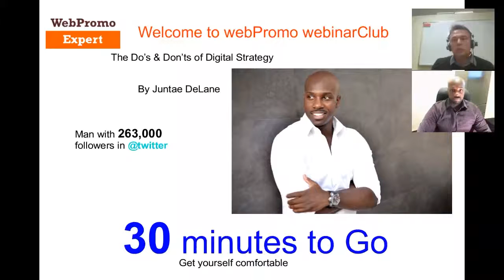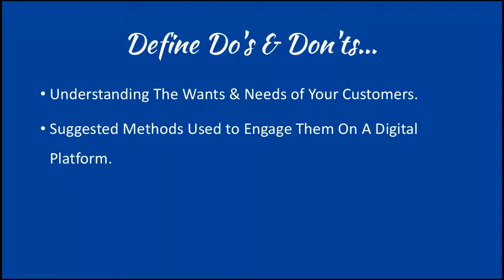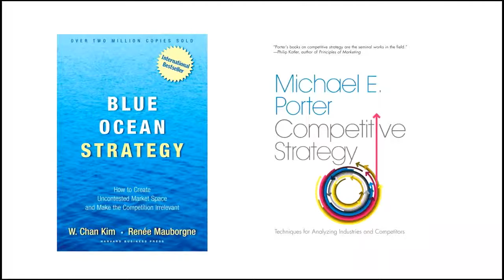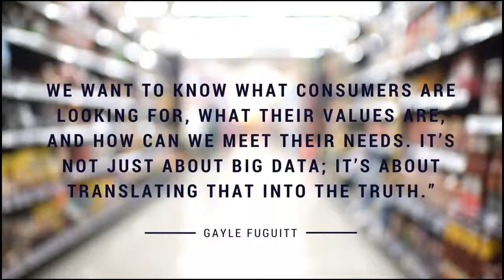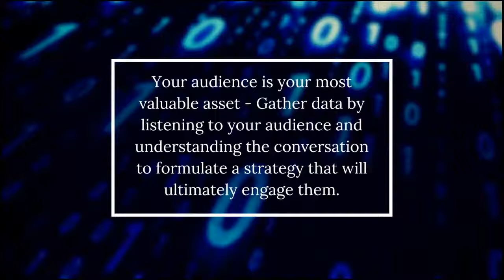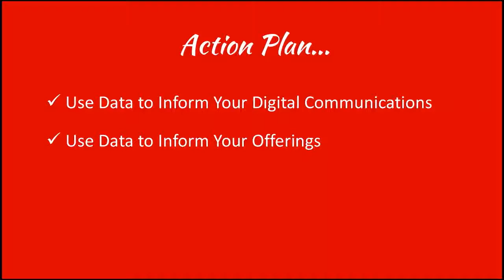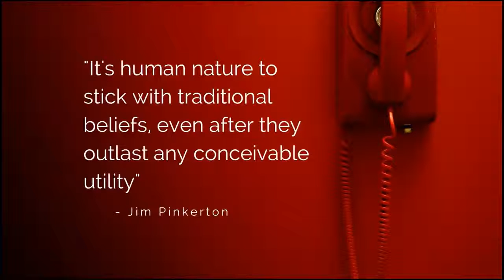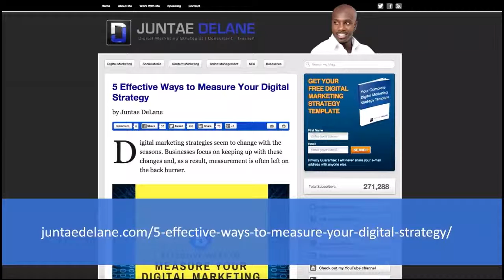The Do’s & Don’ts of Digital Strategy by Juntae DeLane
Juntae DeLane's twitter @JuntaeDeLane has 259k followers!
This session will help identify priorities for your organization to properly leverage these digital techniques.